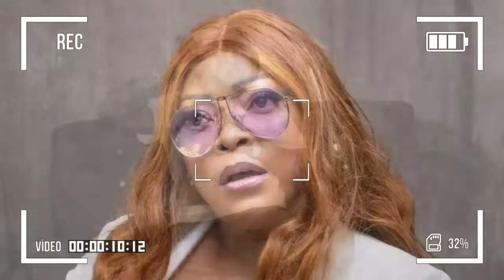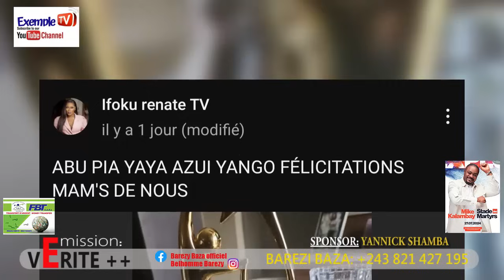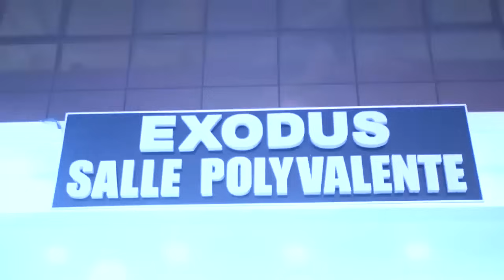🔴TENSION C BON? THERESIA ASEKI FILLE YA NOLYKWANGA ASEPELI NA TROPHÉE YA SILA BISALU ALEKI BELLA😛😛😀😭